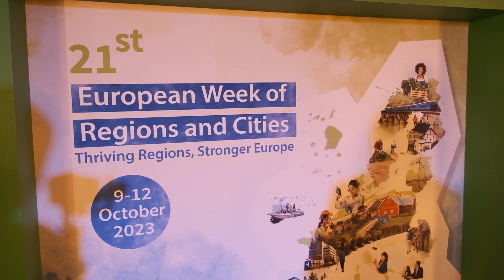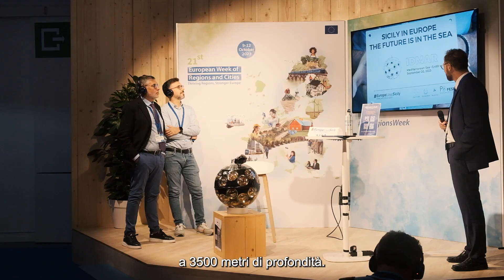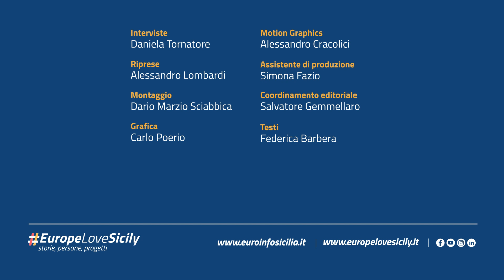La Regione Siciliana all'EuRegionsWeek di Bruxelles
La Regione Siciliana per la prima volta all’EURegionsWeek, il più grande evento sulla politica di coesione in Europa, che si è svolto dal 9 al 12 ottobre a Bruxelles.

Due i progetti innovativi finanziati con le risorse del Po Fesr 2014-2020, Idmar e BloRin, che sono stati raccontati all’interno dello spazio espositivo della Regione.